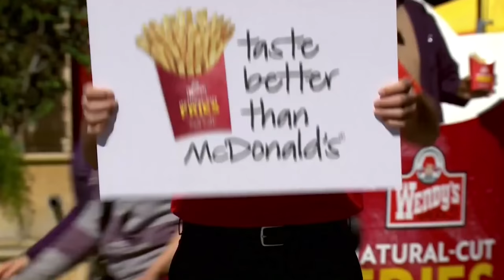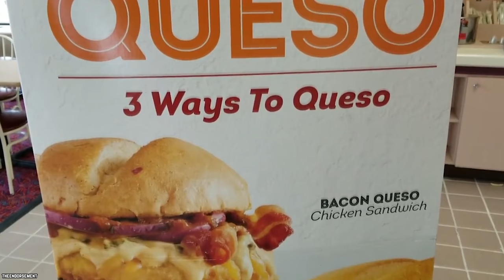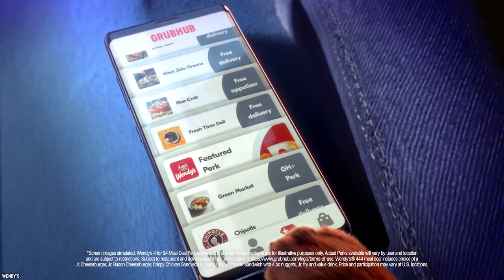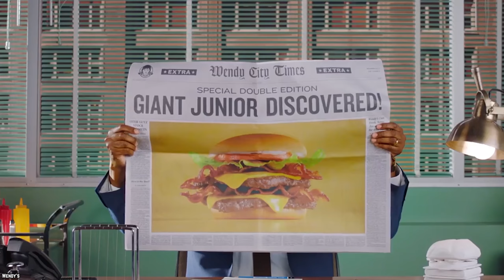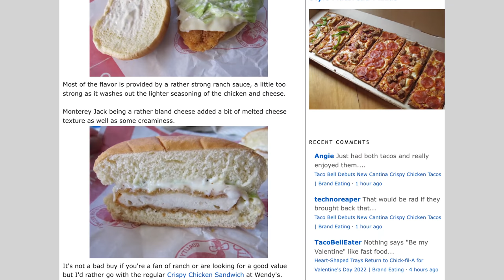10 Discontinued Wendy's Items We Desperately Miss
List of the top 10 discontinued Wendy's items we desperately miss. At Wendy's, they are all about serving up fresh food, even if it means going the extra mile.

Pretty much everyone has heard of Wendy’s and everyone knows about their most popular items - like the Baconator and Frosty. But what about the foods that Wendy’s let fade away? Here are 10 discontinued Wendy's items we desperately miss the most.

Wendy's uses fresh, never frozen beef on every hamburger, every day. But wait, there's more... from chicken wraps and 4 for 4 meal deals to chili, salads, and frostys, they got you. If you enjoyed this video list of the top 10 discontinued Wendy's items we desperately miss in the United States of America and around the world. Comment

TIMESTAMPS:
0:00 Discontinued Wendy's Items We Desperately Miss
0:19 Frescata Deli Sandwiches
1:26 Coffee Toffee Twisted Frosty
2:17 Gouda Bacon Cheeseburger
3:24 OG French Fries
4:57 Pretzel Pub Burger
6:25 Chicken Caesar Wrap
7:42 The Queso Trio
9:01 Spicy Nuggies
10:35 Bacon Mushroom Melt
12:02 Monterey Ranch Chicken Sandwich